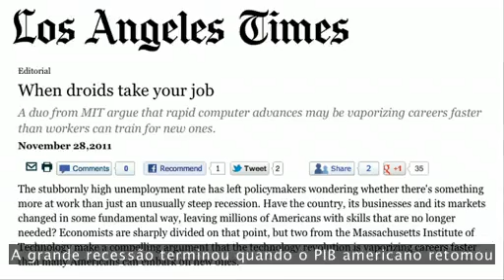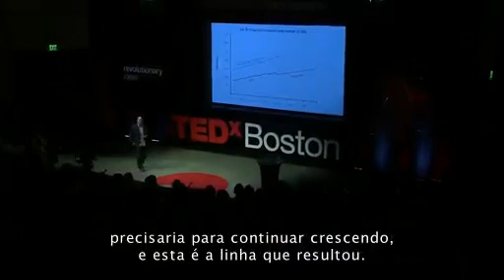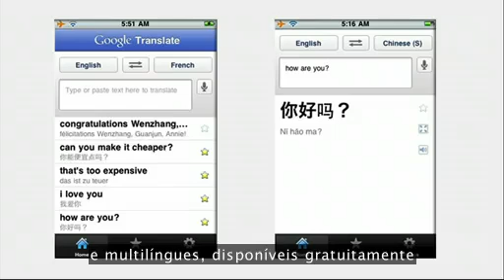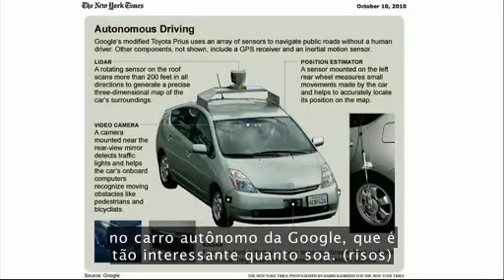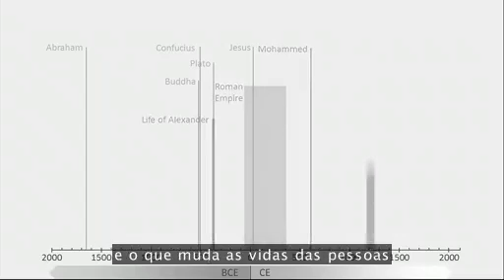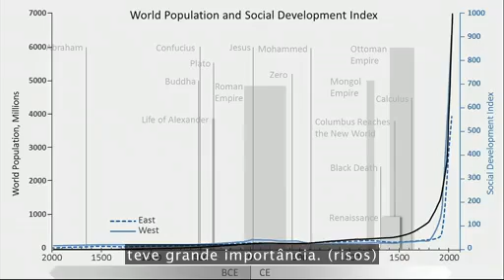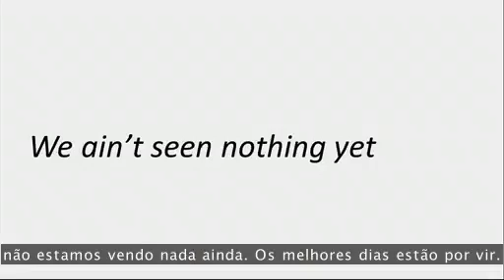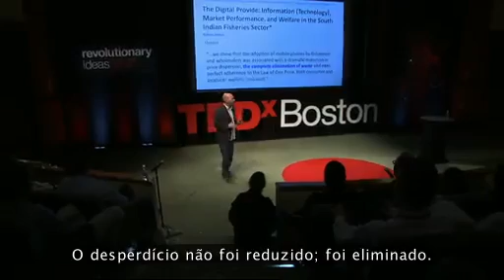Andrew McAfee: Os robôs estão tomando nossos postos de trabalho?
Robôs e algoritmos estão se saindo bem em trabalhos que antes exigiam um ser humano, como construir carros, escrever artigos, traduzir. Então, o que restará para nós, humanos? Andrew McAfee aborda dados recentes sobre o mundo do trabalho para dizer: Nós ainda não vimos nada. Mas então ele dá um passo atrás para olhar para a história, e apresenta uma surpreendente e eletrizante visão do que está por vir.